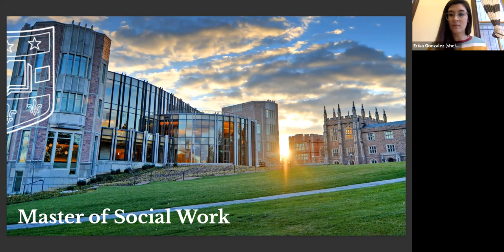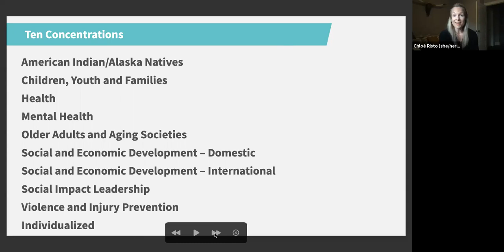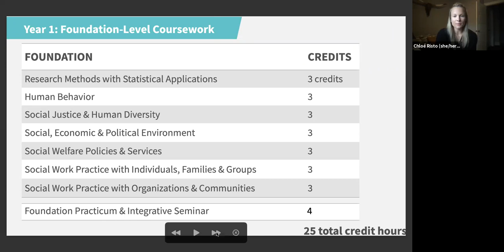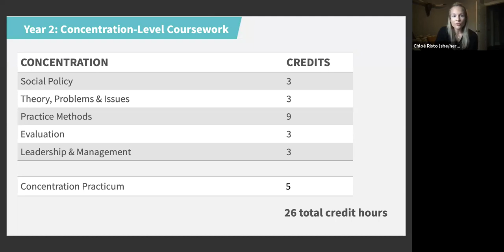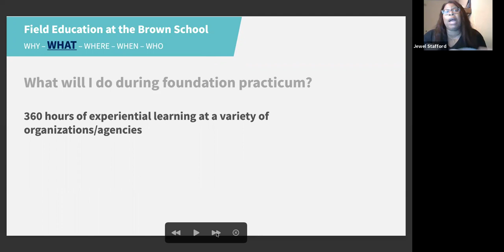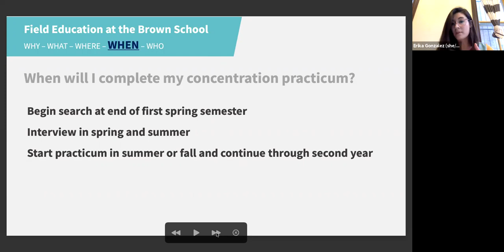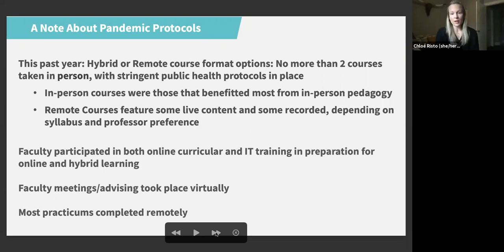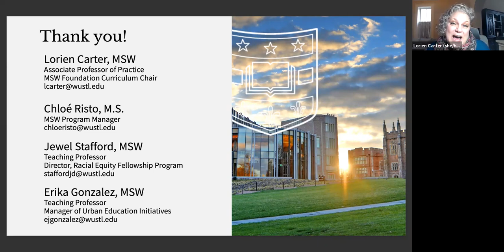MSW Curriculum Overview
A 40-minute overview of the Brown School's Master of Social Work curriculum. The session is led by Chair of the MSW Foundations Curriculum and Associate Professor of Practice Lorien Carter, with contributions from MSW program manager, Chloe Risto; and Field Education faculty members Jewel Stafford and Erika Gonzalez. For additional information on the MSW program, visit brownschool.wustl.edu/msw.